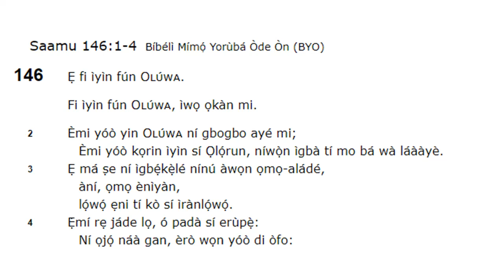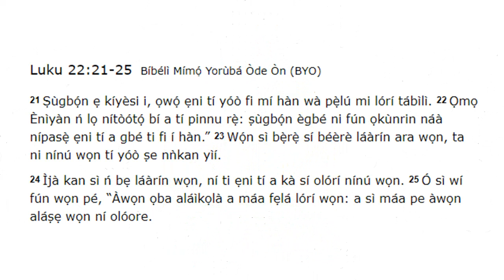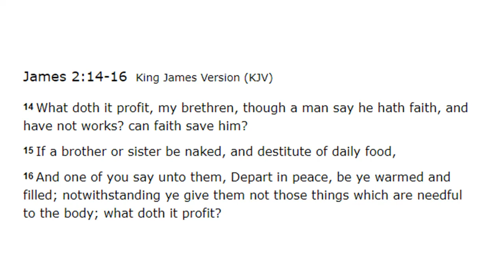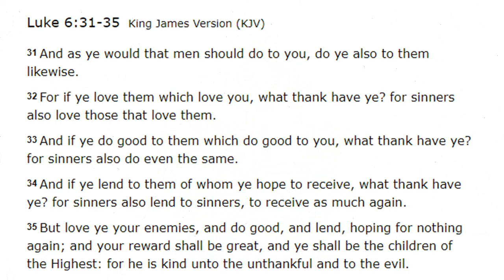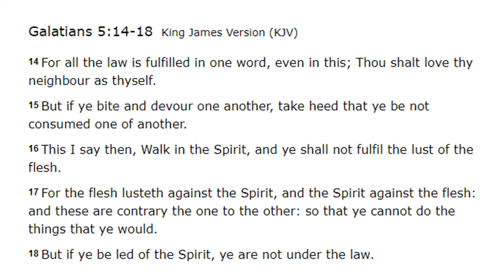Golden Rule - January 29, 2020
Morning with Jesus Christ in English and Yoruba language